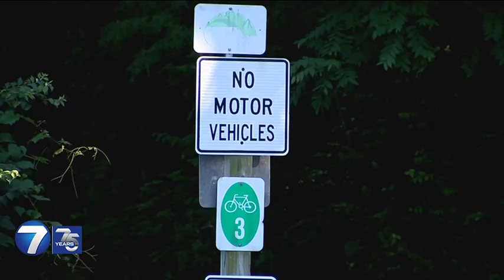Man accused of attacking woman on bike path facing more serious charges | WHIO-TV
A man accused of attacking a woman on a bike path in Clark County has been re-indicted on more severe charges.

CONNECT WITH WHIO-TV Channel 7:
Follow WHIO-TV Channel 7 on INSTAGRAM:   / whiotv